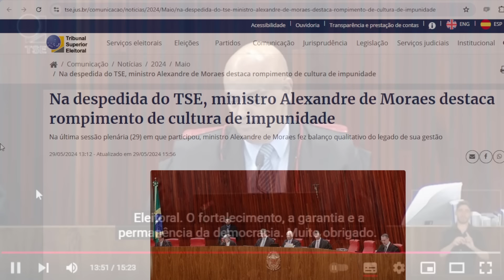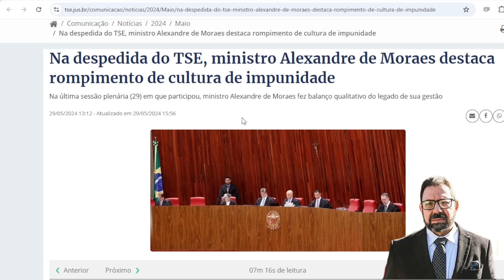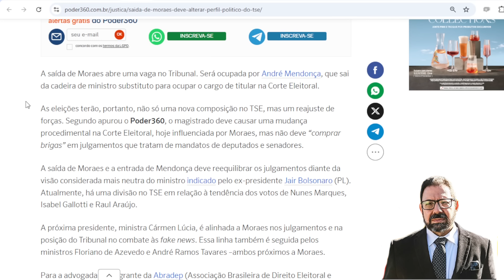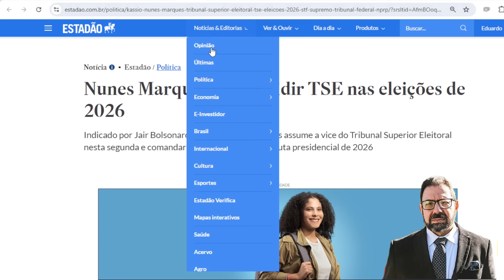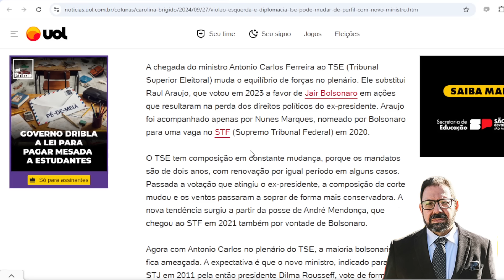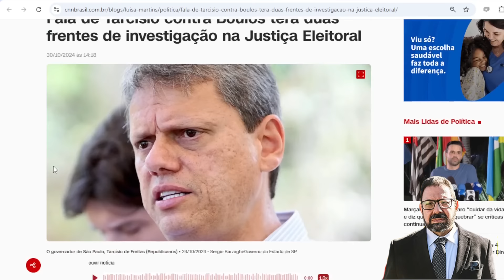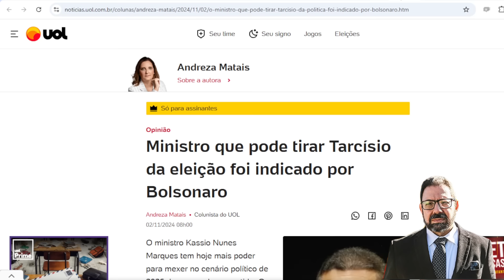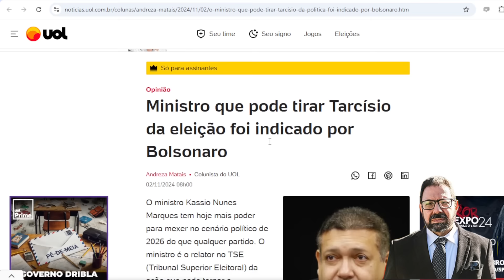STF terá que enquadrar TSE bolsonarista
Nova ameaça  à democracia paira sobre Tribunal que foi vital para impedir que o Brasil voltasse a ser uma ditadura militar. Mas a República tem como se defender...